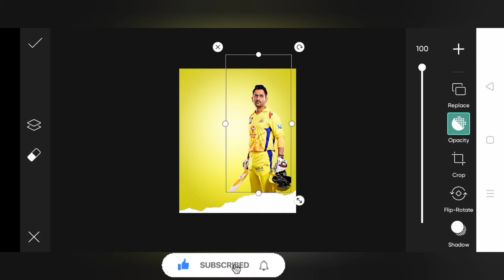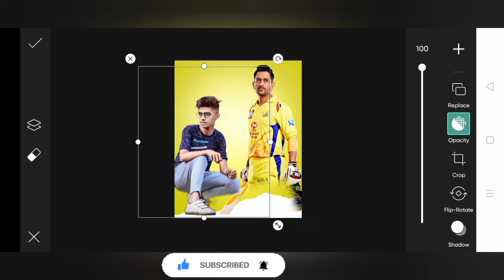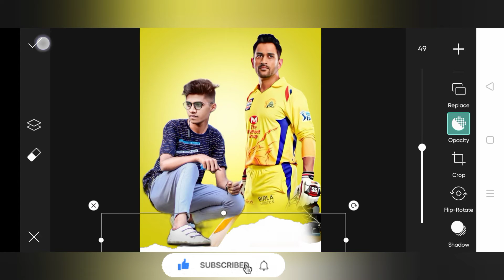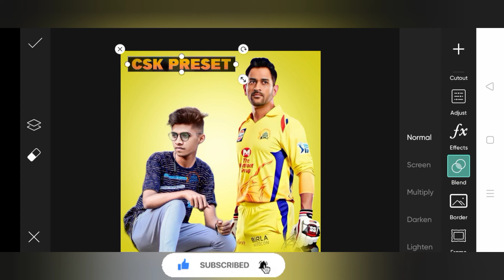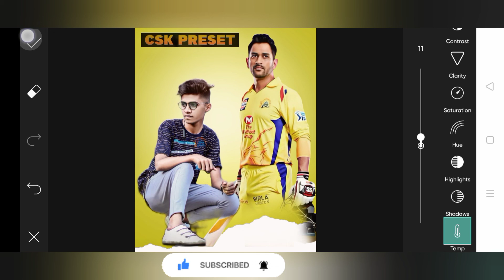IPL photo editing 2022/PicsArt IPL photo editing/ Cricket Love photo editing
आईपीएल फोटो एडिटिंग

Search Results

Images

editing background

ipl background

ipl rcb

cricket

stadium

ipl 2021

cb picsart

mumbai indians

chennai super

super kings

csk

picsart ipl

picsart editing

8:33

8:29

Feedback

Web results

[New] Cricket IPL Photo Editing Background - Pinterest

14 matches — Apr 1, 2019 - Here you can download Cricket IPL Photo Editing Background and also download all IPL logo png and ipl Cup png for PicSart photo ...

Here you can download Cricket IPL Photo Editing Background and ...

14 matches — ... IPL Cricket manipulation Photo Editing in PicsArt. Follow me o iplphotoediting. Background png.